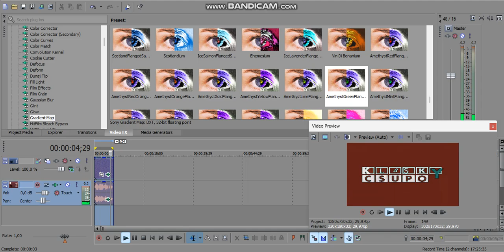How to Make IceMahoganyFlangedSawChorded